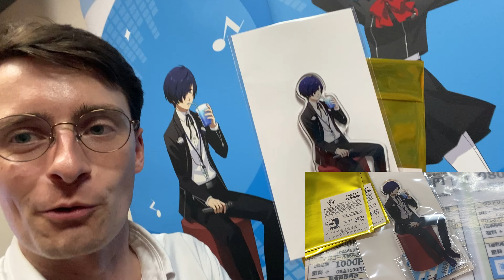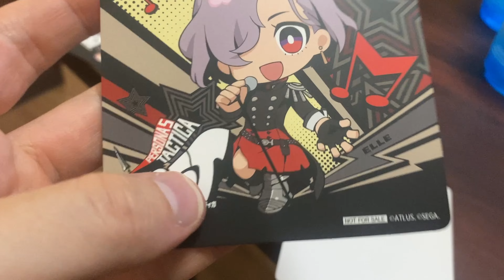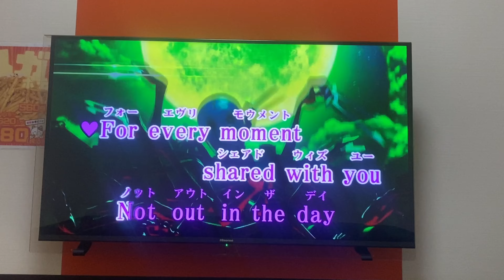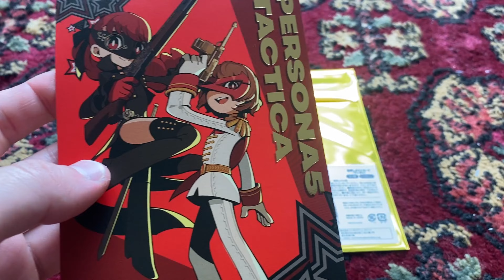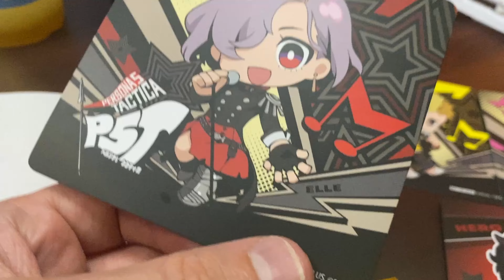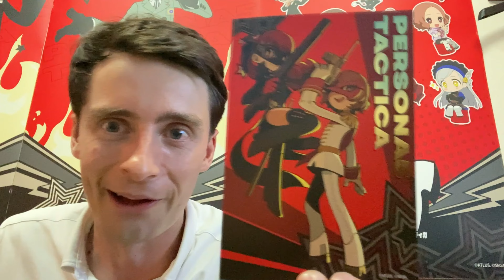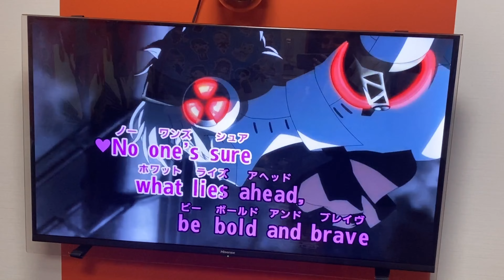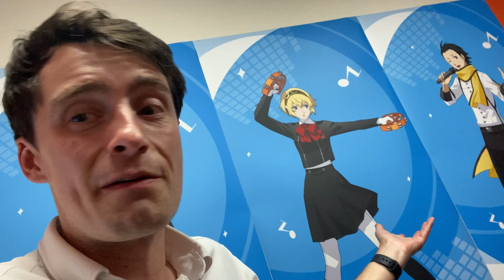Persona 5 Tactica Karaoke Collab [Maneki Neko Karaoke]